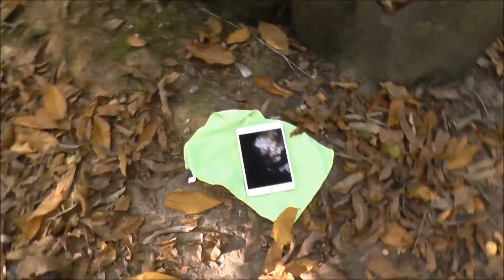Badgells Wood,part three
The third & final installment of my Badgells Wood solo/two night camping trip. This video covers the latter part of day two & the morning of day three